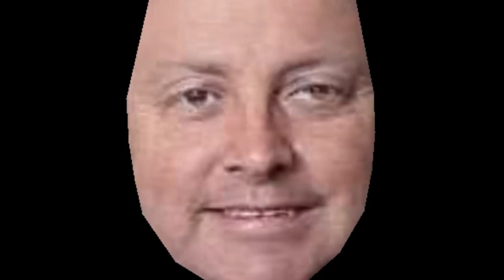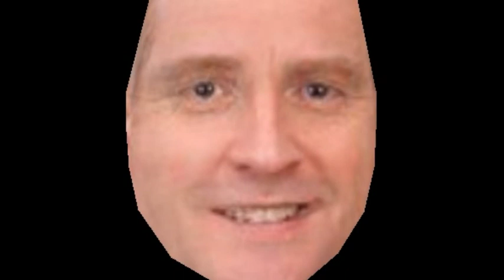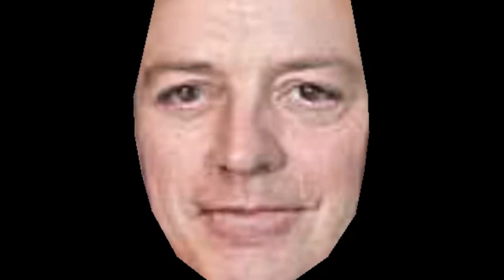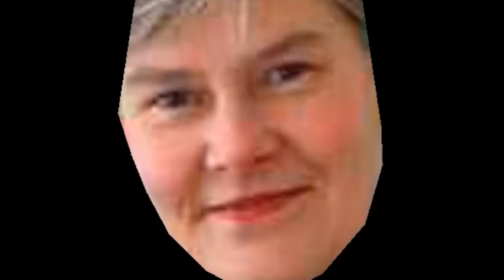you make me wanna cry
all UK MPs morphing into each other.